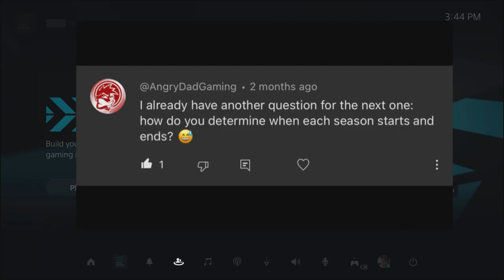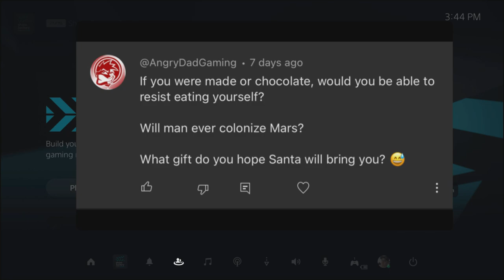Welcome to Season 12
Welcome to the season 12 video of my channel. Enjoy this Q and A. Submit your questions in the comments below and I will answer them in the Season 13 video.